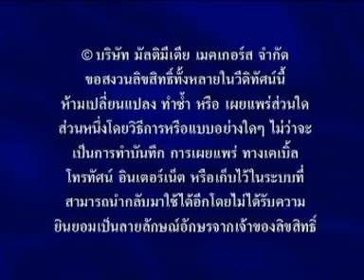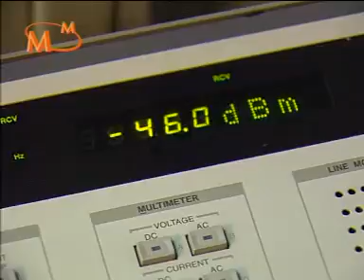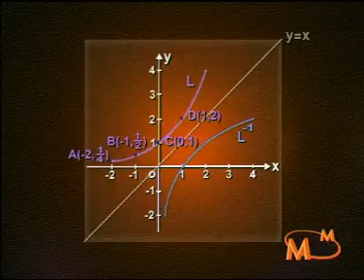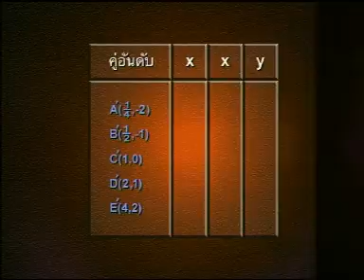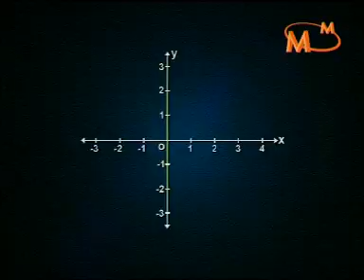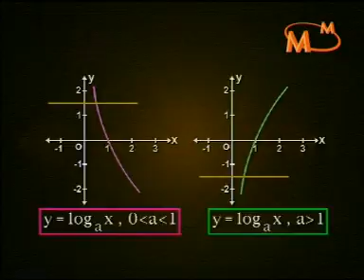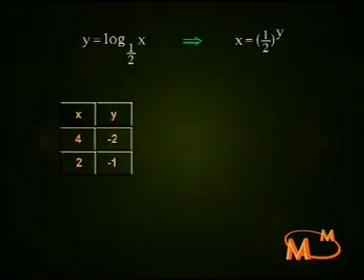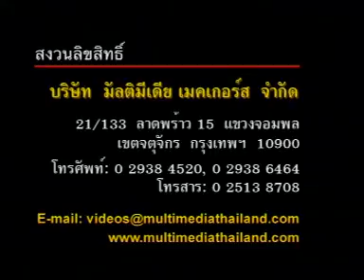30 กราฟของฟังก์ชัน